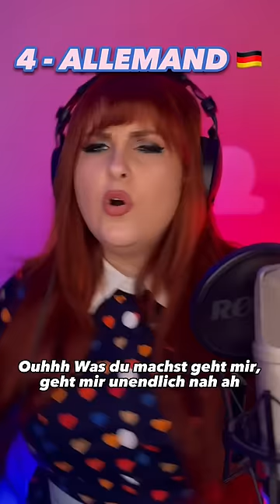DANCE MONKEY EN 6 LANGUES!! 🌍